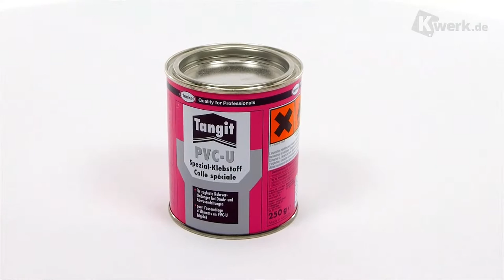TANGIT KLEBER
TANGIT KLEBER für Kunststoffrohrsysteme

K0837